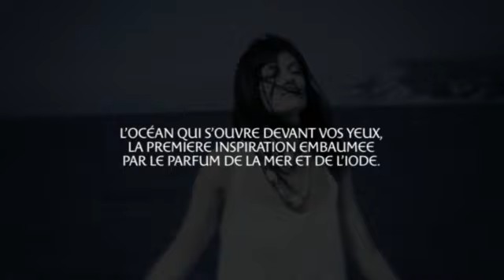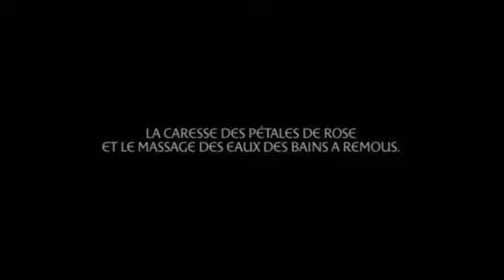Costa Deliziosa Pure Pleasure (Costa officiel)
Les premières images du nouveau navire de rêve...Costa Deliziosa, nouveau joyau de la flotte Costa et bateau-sœur du Costa Luminosa, sera baptisé à fin janvier 2010. Ensuite, et jusqu'au printemps, Costa Deliziosa proposera des croisières de 7 jours, de et à Dubaï, avant de gagner son port d'attache Copenhagen, d'où il effectuera des croisières de 7 jours vers les fjords norvégiens et les métropoles de la Baltique.

Costa Deliziosa est une réussite aussi totale que fascinante. Chacun de ses détails est lémanation parfaite de l'art, de la forme et de la beauté. De l'aménagement intérieur au centre de wellness Samsara Spa, en passant par une gastronomie de haut rang pour gourmets exigeants. Une croisière sur les océans du monde, à bord du Costa Deliziosa, est un voyage en soi.